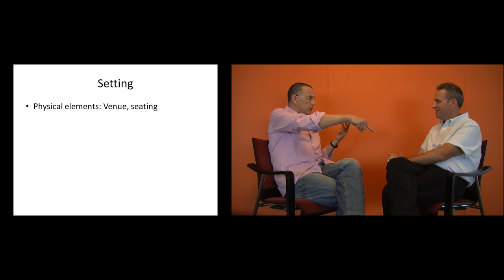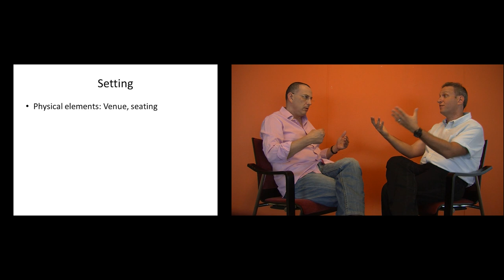Negotiation: From Preparation to the Table - Noam Ebner with Moty Cristal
This video was created for Noam Ebner’s MOOC on Negotiation: Navigating Professional and Personal Interactions.